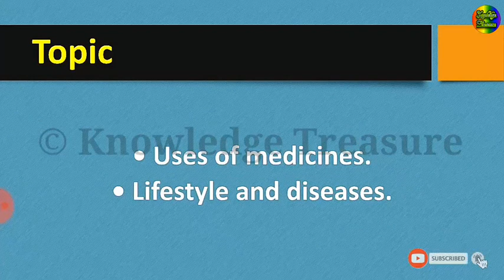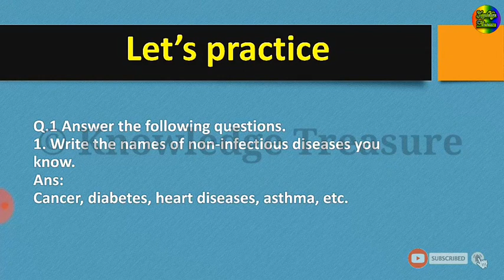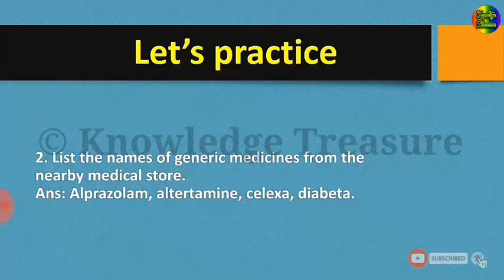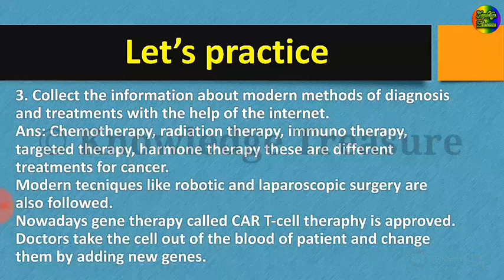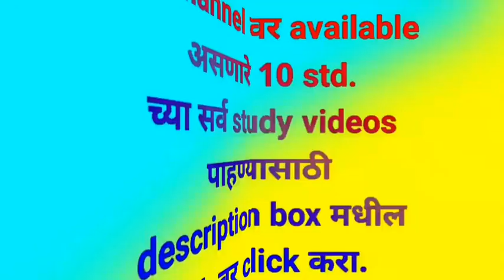Bridge Course Class 9th Science Day 14 || Setu Abhyas || School Bridge Course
Bridge Course Class 9 Science || Bridge Course Class 9th Science || Bridge Course Class 9th Science English Medium || Bridge Course Class 9th Science Day 14 || School Bridge Course || Setu Abhyas

You may not have been able to go to school as usual in the academic year 2020-21, but your teachers were trying to reach you through various means. Education continued even though we were not able to go to school. Now we are getting ready for the new academic year. The Bridge course / Setu Abhyas has been prepared for the purpose of preparation for the academic year 2021-22 as well as a review of the previous year's syllabus.

The Bridge course / Setu Abhyas has been prepared for the purpose of preparation for the academic year 2021-22 as well as a review of the previous year's syllabus.

In Science /Worksheet :02 we will discuss about Study of Sound. Explanation is given in marathi and english.